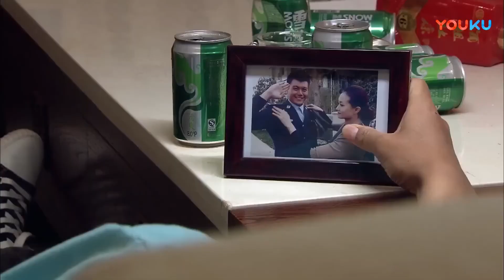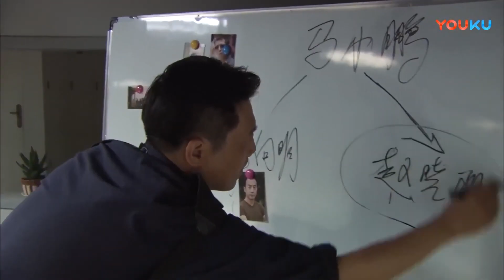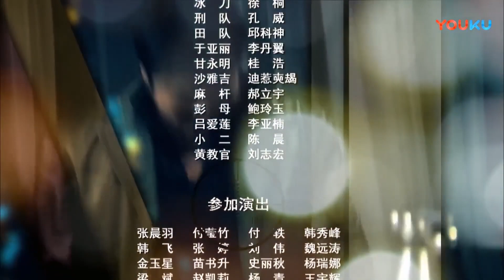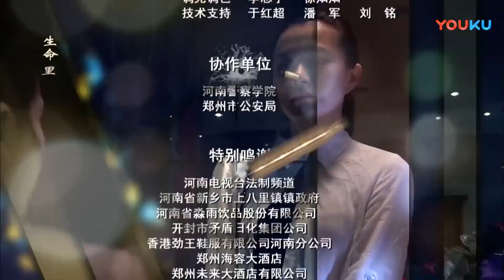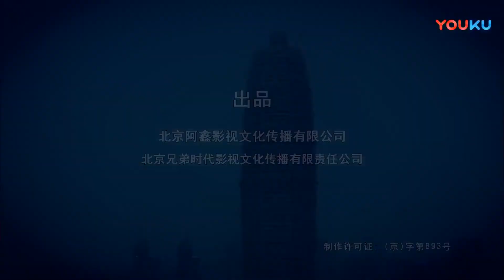【出色扫黑刑侦剧】《缉毒精英》第02集 |警校学生阴差阳错走上满满危险的卧底之路与阴险狡诈的毒枭老大的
导演：张瀚文
主演：刘畅、任山、赵圆圆、王奎荣
《缉毒精英》讲述的是极具正义感的警校学生赵晓阳因帮姐姐借贷阴差阳错走上了一条从未预想的卧底之路，一身正气、刚正不阿的他在这条陌生又纠结的人生路上踽踽独行，面对亲人的质疑、恋人的对峙、兄弟的反目，赵晓阳咬紧牙关，在杀机暗藏的黑帮、刀光剑影的“战场”如履薄冰，愈战愈勇。初出茅庐的赵晓阳与阴险狡诈的毒枭老大的博弈紧张刺激，扣人心弦。